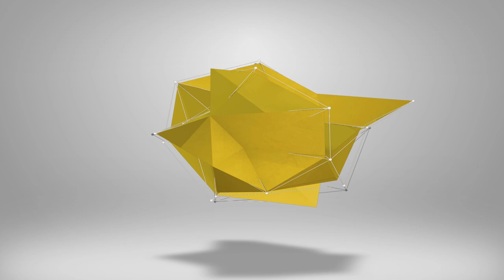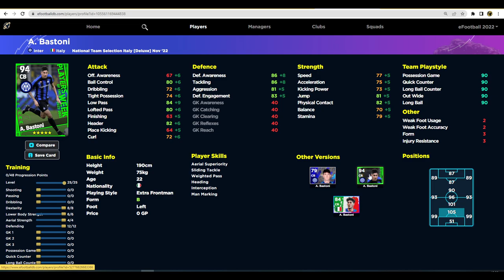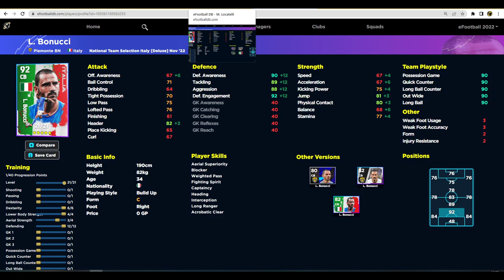eFootball 2023 | ITALY TEAM REVIEW - 96 OVR DONNARUMMA